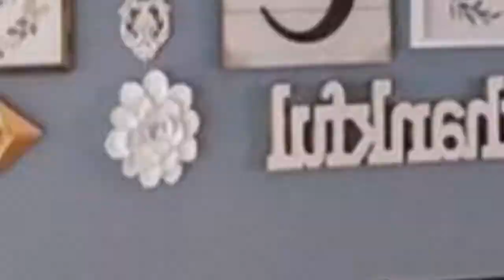75 Shabby-chic Style Dining Room With Blue Walls Design Ideas You'll Love ➤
Browse shabby-chic style dining room pictures. Discover shabby-chic style dining room ideas and inspiration for your decor, layout, furniture and storage.

0:00:00 - Intro
0:00:12 - Shabby-chic Style Dining Room With Blue Walls Design Ideas You'll Love: Inspirations 1 to 25
0:01:20 - Shabby-chic Style Dining Room With Blue Walls Design Ideas You'll Love: Inspirations 26 to 50
0:02:41 - Shabby-chic Style Dining Room With Blue Walls Design Ideas You'll Love: Inspirations 51 to 75

👋 Well Hello!